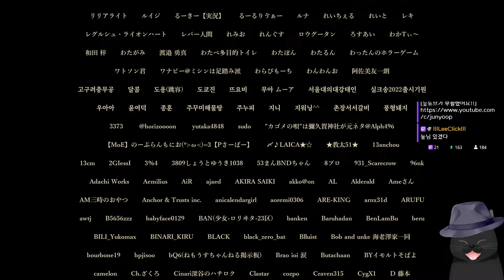[그림자 복도2] - #7. 엔딩까지! 하지만 과연 이게 끝일까...? (완)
느긋하게 보시기 좋게 최소한의 편집만 해둔 영상입니다

2024년 3월 30일 방송 - 그림자 복도 2: 비의 수국